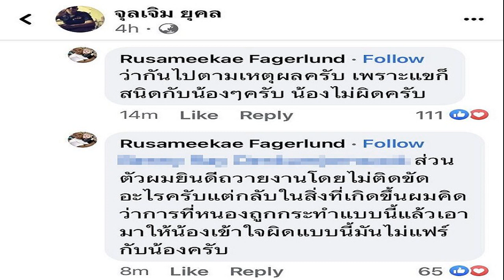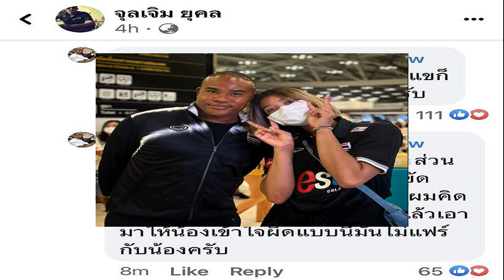รัศมีแข แนะ ‘เพียว อัจฉราพร’ ฟ้องเท่านั้น เดี๋ยวหาทนายให้ ลั่นทำคนเข้าใจผิด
รัศมีแข แนะ ‘เพียว อัจฉราพร’ ฟ้องเท่านั้น เดี๋ยวหาทนายให้ ลั่นทำคนเข้าใจผิด ในสิ่งที่เกิดขึ้น คิดว่าการที่น้องถูกกระทำแบบนี้ มันไม่แฟร์กับน้อง

หลังกลายเป็นเรื่องราวถกเถียงกันอย่างดุเดือด เมื่อ ม.จ.จุลเจิม ยุคล โพสต์เฟซบุ๊กเป็นภาพ “เพียว” อัจฉราพร คงยศ นักวอลเลย์บอลหญิงไทย พร้อมข้อความตำหนิ ชูสามนิ้วในสนาม ไม่ใช้สติปัญญา ไม่ควรติดทีมชาติ ทว่าหลังจากนั้น ม.จ.จุลเจิม ได้ลบโพสต์ดังกล่าว แล้วโพสต์ขอโทษ อัจฉราพร ต่อมาสมาคมกีฬาวอลเลย์บอลแห่งประเทศไทย ออกแถลงการณ์ชี้แจง ระบุว่า ที่ อัจฉราพร คงยศ นักกีฬาทีมชาติไทยแสดงสัญลักษณ์เพื่อให้เพื่อนร่วมทีมรู้ว่าคู่ต่อสู้จะเล่นในลักษณะใด ทีมเราควรจะเตรียมพร้อมตั้งรับตามแผนที่ผู้ฝึกสอนวางไว้อย่างไร
ล่าสุด รัศมีแข ฟ้าเกื้อล้น ดาราดัง และแฟนวอลเลย์บอลพันธุ์แท้ เข้าไปในคอมเมนต์ในโพสต์ดังกล่าว ก่อนจะลบออกไป โดยระบุว่า “แนะนำเพียวให้ฟ้องค่ะ เท่านั้น เดี๋ยวทนายหาให้เอง” และ “ว่ากันไปตามเหตุผล เพราะแขก็สนิทกับน้องๆ น้องไม่ผิด
พร้อมคอมเมนต์อีกว่า “ในสิ่งที่เกิดขึ้น ผมคิดว่าการที่น้องถูกกระทำแบบนี้แล้วเอามาให้น้องเข้าใจผิดแบบนี้ มันไม่แฟร์กับน้องครับ”

ส.วอลเลย์บอล แจงยิบนักวอลเลย์บอลสาวไทย ชูสามนิ้วในสนาม
ม.จ.จุลเจิม โพสต์จวก อัจฉราพร ชูสามนิ้วในสนาม ไม่ใช้สติปัญญา ไม่ควรติดทีมชาติ